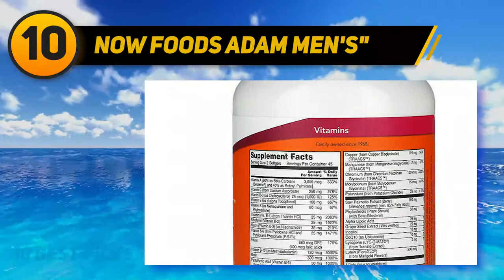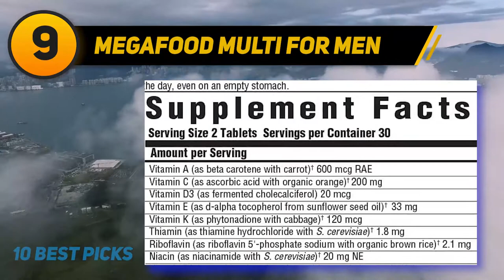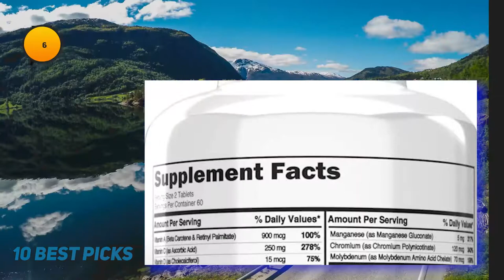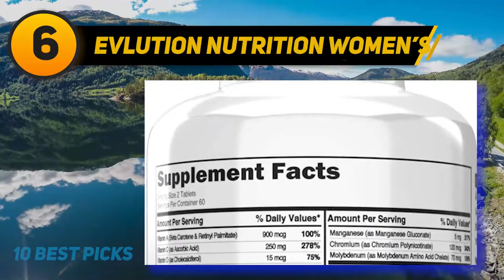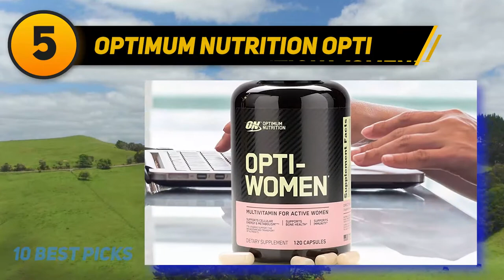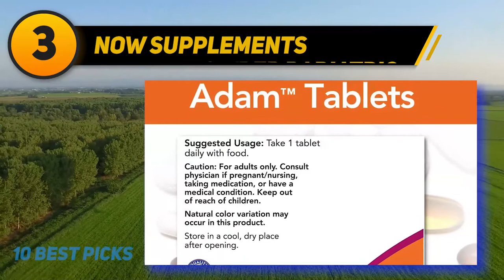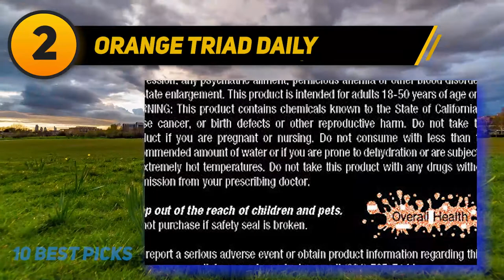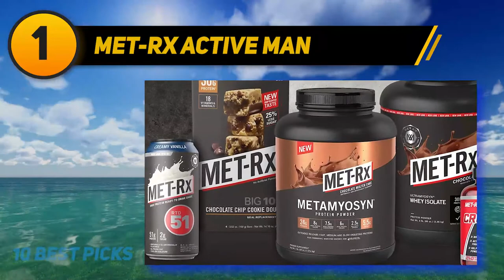Best Mens Multivitamin in 2023 - Top 10 Best Mens Multivitamin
Here is the Updated Prices of the Best Mens Multivitamin in 2023!

Things that we mentioned in this video:
1. MET Rx Active Man - B007Y2WCW6
2. Orange Triad Daily - B00104I5TS
3. NOW Supplements - B003ENHSI2
4. Vitamin Powder Bariatric - B013J8R322
5. Optimum Nutrition Opti - B00K2RJAR0